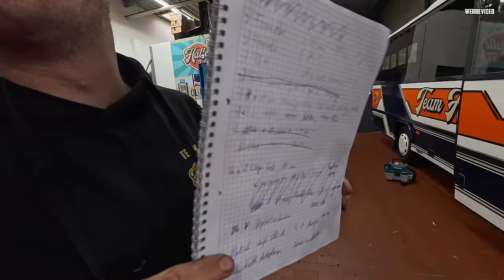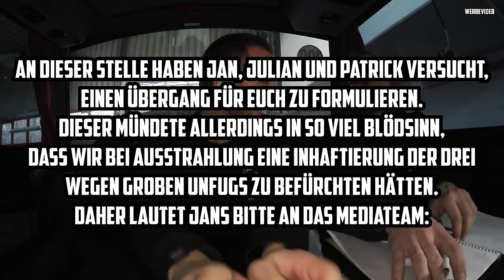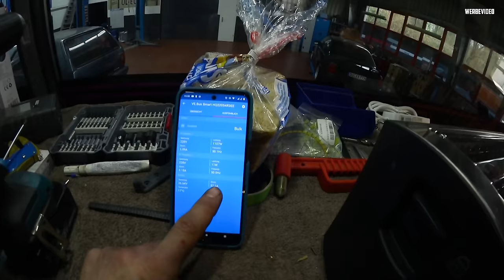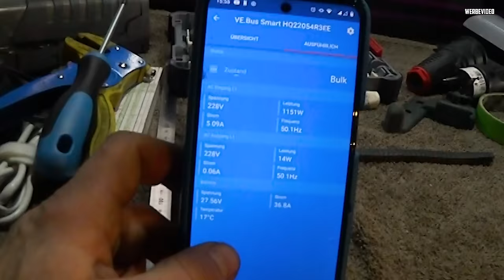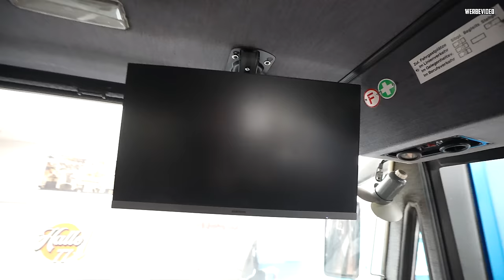Die FINALEN Schritte! - Mercedes 814 Teamstar - Der BUS ist ENDLICH FERTIG!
Unser Mercedes 814 Teamstar Reisebus wird von unserem Werkstattteam im Low-Budget Rahmen zum Campingbus umgebaut! Heute geht es erneut um den Innenausbau sowie um das Thema Elektrik! :D